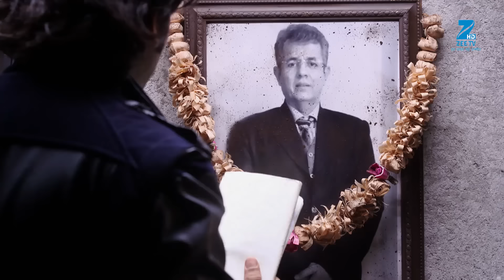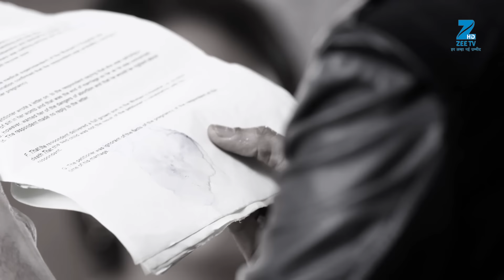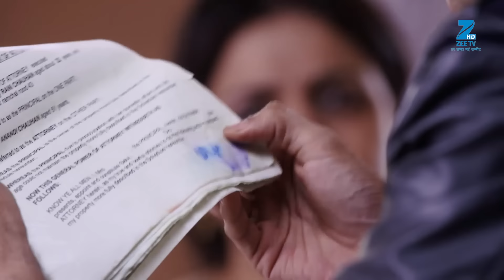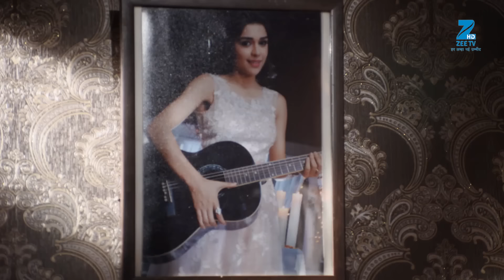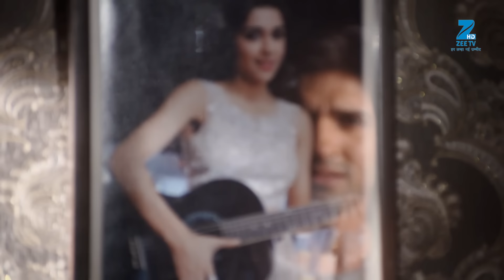क्यों है Raja के दिल में Rani के लिए नफरत? | Ek Tha Raja Ek Thi Rani | Episode 462 | Zee TV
Born by anger and hatred for Sunanda Chauhan, Raj decides to bring an end to Rani as he believes that it is the only way by which he can have his revenge against against Sunanda. He takes Rani to the edge of the cliff and without listening to her pleas, he pushes her down the cliff. He later goes to his mother to inform her that he has all the property that earlier belonged to Rani. However, he is shocked to not find Rani's signatures on the property documents. Watch Ek Tha Raja Ek Thi Rani to know more.